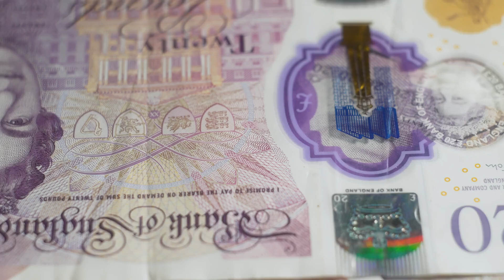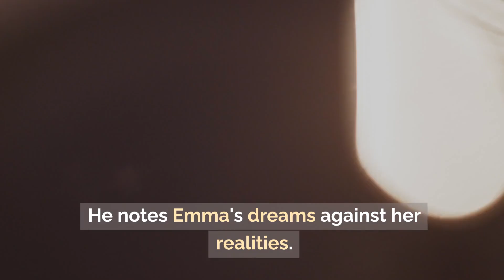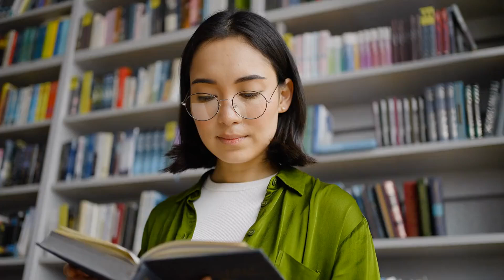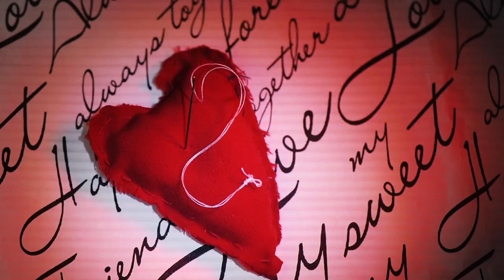Madame Bovary by Gustave Flaubert | Book's Summary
"Madame Bovary" by Gustave Flaubert

• Published in 1857, the book tells the story of Emma Bovary, a woman married to a rural doctor.
• Emma dreams of prosperity, romance, and love, but her life is filled with disappointment and debt.
• Flaubert's vivid writing captures Emma's dreams and emotions, highlighting societal shortcomings.
• The book critiques the roles women were assigned in the 19th century, their marriages, and their inability to please each other.
• Flaubert uses irony to illustrate Emma's dreams against her realities, highlighting the village's small-mindedness and their lack of empathy.
• Initially published as a divisive work, Flaubert faced trial for violating public morality due to its treatment of feminine desire and adultery.
• Despite being a classic, the book remains relevant today due to its global themes and the struggle with discontent and the need for more.
• The book is a stirring and potent narrative that combines hopes with hopelessness, highlighting the societal restrictions on women.